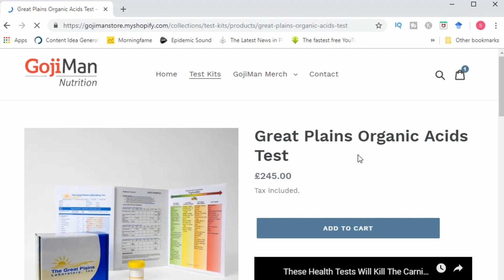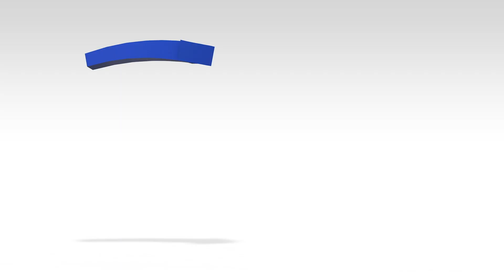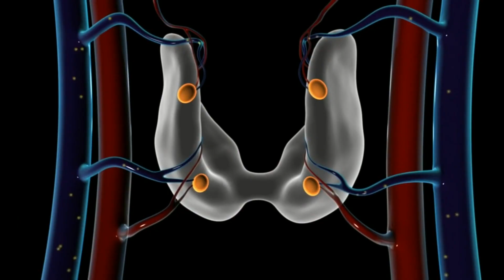Why I Won’t Be Drinking Coffee In 2020 (Is Coffee Bad For You?)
In today's video I discuss why I Won’t Be Drinking Coffee In 2020. And also: Is Coffee Bad For You?